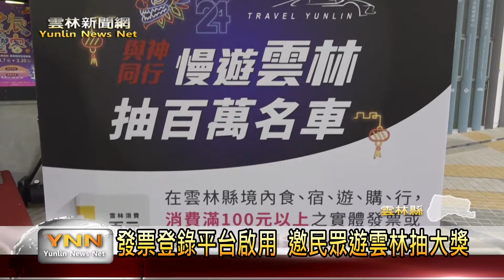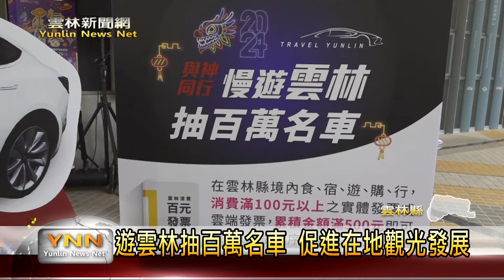發票登錄平台啟用 邀民眾遊雲林抽大獎 -雲林新聞網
為了促進雲林觀光產業發展，雲林縣文觀處在110年、111年推出由雲林抽百萬名車活動，為縣內業者創造超過17億元經濟效益，而今年2024與神同行由雲林抽百萬名車活動，也在15日正式開始，民眾可透過手機下載(慢遊雲林APP)登入消費發票即可參加抽獎，邀請民眾在上半年可以踴躍來到雲林參加多場媽祖繞境、進香活動，與媽祖一同遊雲林、抽大獎。